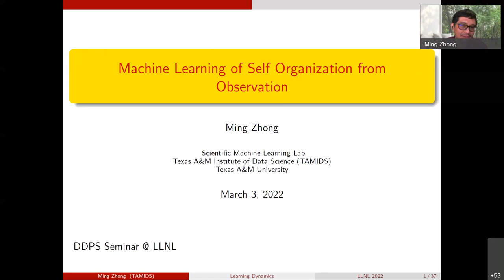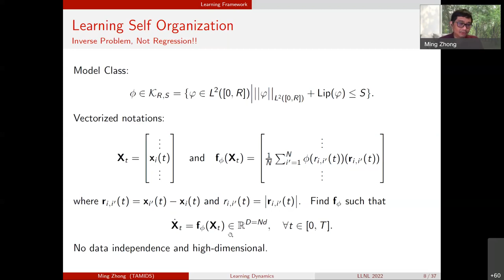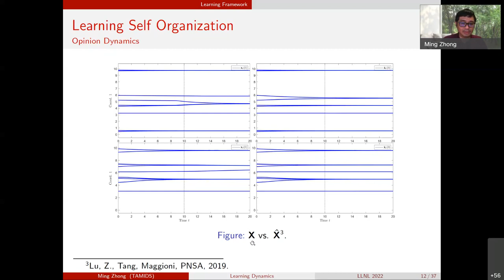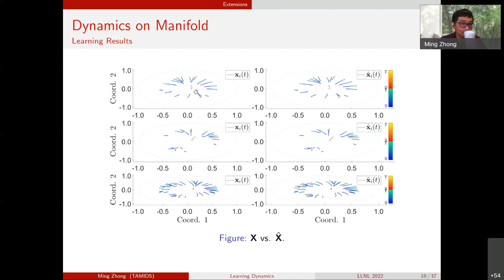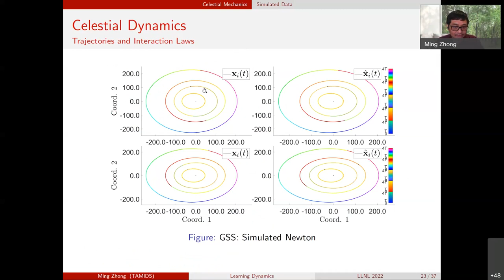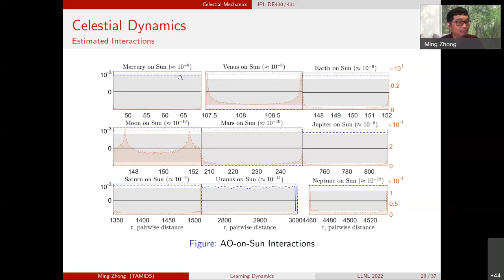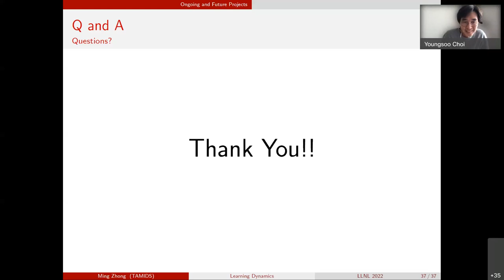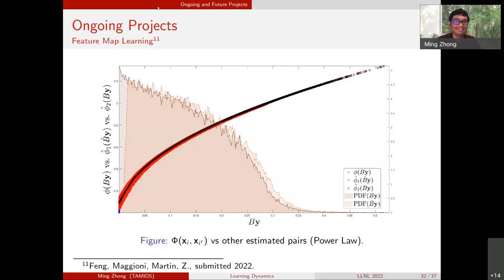DDPS | Machine Learning of Self Organization from Observation by Ming Zhong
Self-organization (also known as collective behaviors) can be found in studying crystal formation, superconductivity, social behaviors, etc. It is a challenging task to understand such phenomenon from the mathematical point of view. We offer data-driven knowledge-based learning approach to interpret such phenomenon directly from observation data; moreover, our learning approach can aid in validating and improving the modeling of self-organization.

We develop a learning framework to derive physically meaningful dynamical systems to explain the observation data. We provide a convergence theory in terms of the number of different initial conditions for first-order systems of homogeneous agents, and investigate its performance for various first- and second-order systems of heterogeneous agents. Then, we study the steady state properties of our estimators from extended learning framework on more complex second-order systems. We complete the convergence analysis of second-order systems next, and we extend the learning approach to dynamics constrained on Riemannian manifolds.

Having successfully applied our learning method to simulated data sets, we study the effectiveness of our learning method on the NASA JPL's modern Ephemerides. We discover that our learned model outperforms the Newton's model (based on Newton's universal law of gravitation) in terms of reproducing the position/velocity of major celestial bodies, and preserving the geometric properties (period/aphelion/perihelion) of the trajectory and the highly-localized perihelion precession rates of Mars, Mercury, and the Earth's Moon.

In the end, we discuss our current research on learning interaction variables and kernels from observation, and learning from one single snapshot of observation data.

Bio: Ming Zhong is currently an Assistant Research Scientist in the Texas A&M Institute of Data Science (TAMIDS) at the Texas A&M University.  He works closely with Ulisses Braga-Neto, Simon Foucart and many others on the algorithmic and theoretic development of scientific machine learning.  Before his positions at TAMIDS, he worked as a postdoctoral researcher at the Johns Hopkins University with Mauro Maggioni on data-driven modeling of self-organization from observation.  He obtained his Ph.D. in Applied Mathematics under the guidance of Eitan Tadmor at the University of Maryland.

LLNL-VIDEO-832453